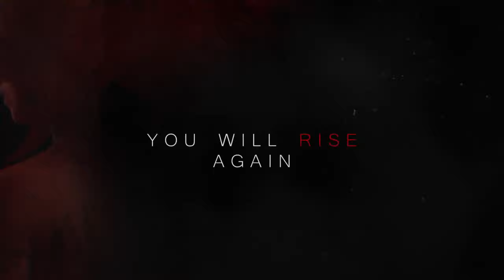Top 10 NEW Games of July 2020 (PC, PS4, XBOX ONE, Switch)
00:00  Marvel's Iron Man VR (PS4 VR) July 3, 2020
01:15  Death Stranding (PC) July 14, 2020
01:45  F1 2020 (PC, PS4, XBOX ONE) July 11, 2020
02:53  Rocket Arena (PC, PS4, XBOX ONE) July 14, 2020
04:45  Othercide (PC, PS4, XBOX ONE) July 28, 2020
06:08  Horizon Zero Dawn (PC) July 2020, TBA
08:49  Samurai Shodown NeoGeo Collection (PS4, Switch) July 30, 2020
09:55  Paper Mario The Origami King (Switch) July 17, 2020
11:49  Destroy All Humans! (PC, PS4, XBOX ONE) July 28, 2020
12:46  Ghost of Tsushima (PS4) July 17, 2020

※ Horizon Zero Dawn Complete Edition for PC releases on August 7 and is now available for pre-purchase.

This is Choibokchi Gameplay Channel's backup channel.
Live video, vlog, reaction video, and game comment videos will be uploaded to this YouTube channel.

"Like", subscriptions, and comments are great for streamer.